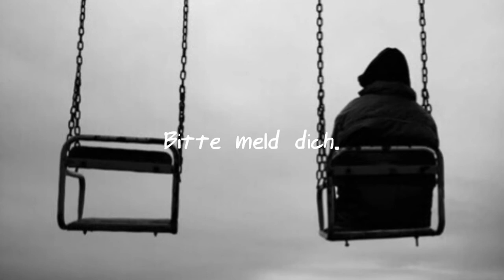»BITTE MELDE DICH ! [Traurige Musik zum Nachdenken]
LESE-DIE-BESCHREIBUNG-BEVOR-DU-FRAGST
Seit Sonntag (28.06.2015) bist du in Italien :/ klar wünsche ich dir da viel spaß aber die Bilder in meinem Kopf ficken meine Seele. Dieses Sie hat sicher einen anderen, findet einen besseren ... fickt meinen Kopf. Dann schreibst du mir noch so wenig dadurch wird meine Angst nur größer checkst du das eigentlich ? ich glaube nicht .
Ich schlafe pro Tag nur 2 stunden weil sonst die Albträume anfangen ...
Naja leben geht weiter am 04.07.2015 bist du wieder hier und dann sind wir 8 Monate zusammen :3 ich hoffe du stellst nix an
EmotionArts:
Vokuz
Label : ENDZEIT
Lied : Vokuz - Melde dich
Programm : PowerDirector 12
Arbeitszeit : ~6 Stunden